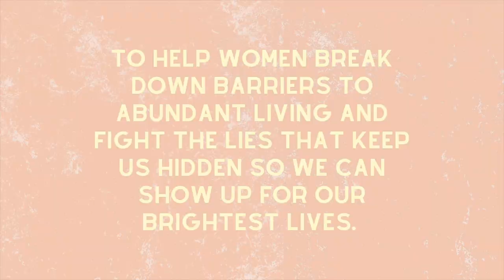*let's get real* Body Image Chat + 11 inch Haircut!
Gettin' real + vulnerable with you — a chat about body image and a decision I've made to stop believing the lies!

Sister, stop waiting to live your life. Stop waiting for a different size to chop the hair, snap the photo, buy the dress or chase the dream. Together, let’s stop believing lies and choose to show up here, now, as we are. LINKS BELOW ⤵

// WEARING //
» Black floral top
» Denim shorts